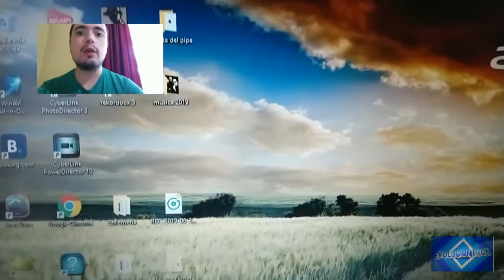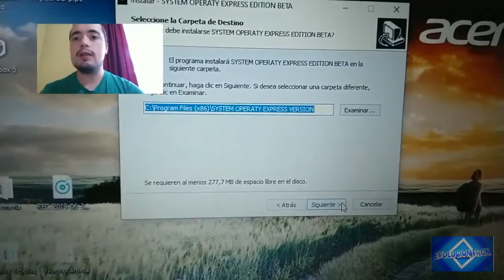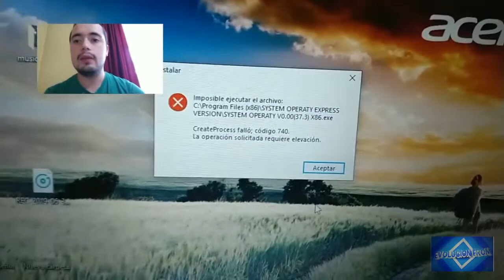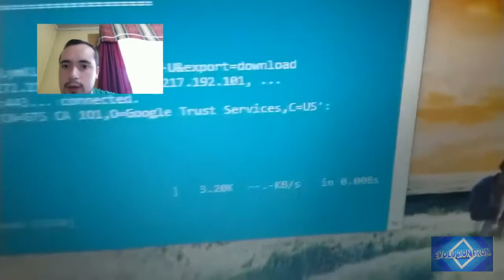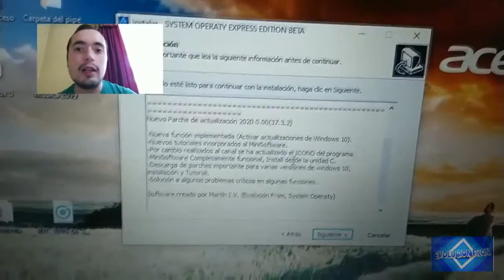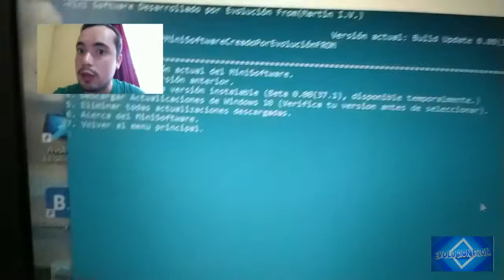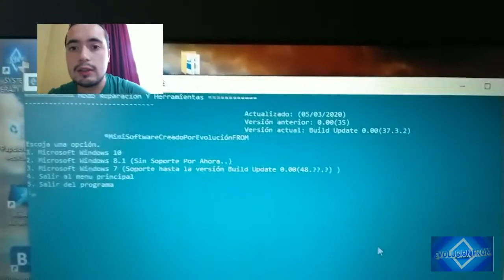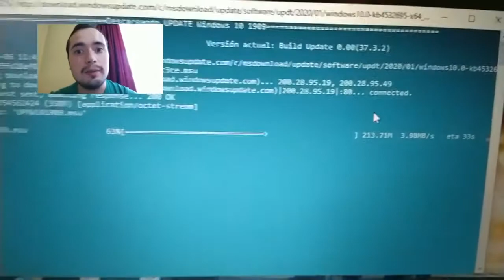New versión SYSTEM OPERATY V0.00(37.3.2)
Bienvenidos(as), en este nuevo vídeo se explicara la correcta instalación del MiniSoftware, explicando también el como descargar las actualizaciones, al igual que algunas explicaciones de algunas de las funciones que realiza el MiniSoftware que he llevado tiempo en su desarrollo, con la intención de que sea una herramienta de gran utilidad para ustedes los usuarios...

Dato: Es importante de que lean las instrucciones en las opciones que seleccionen para que sepan que es lo que se va a realizar y tomar en cuentas algunos puntos.

-La descarga Manual de la instalación solo la realizas una vez, ya que incorpore la descarga automática, desde el mismo MiniSoftware operativo.

-En el caso de que quieras dar algún aporte para mejorar aun mas el miniSoftware, no dudes en comentarlo... (uno de los objetivos de este MiniSoftware es consumir la menor RAM Posible).

Estado: ( Actualizado [07/03/2020] 00:19 Hrs] )

Próxima Actualización: --/05/2020